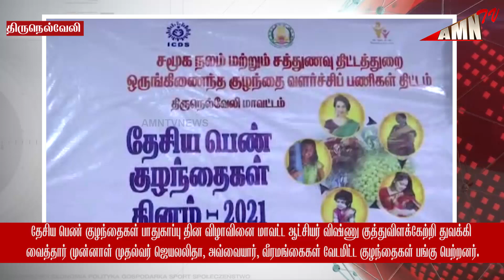தேசிய பெண்குழந்தைகள்பாதுகாப்புதின விழாவினை மாவட்ட ஆட்சியர் விஷ்ணு குத்துவிளக்கேற்றி துவக்கி வைத்தார்